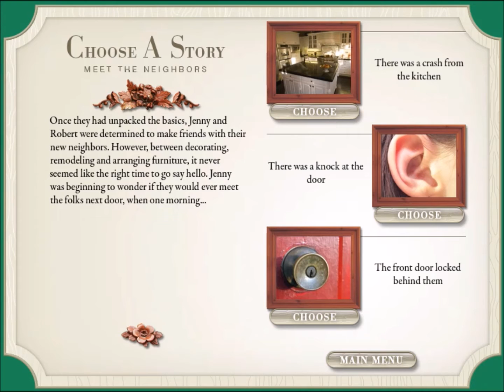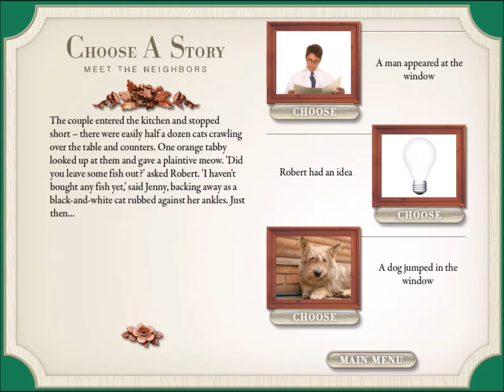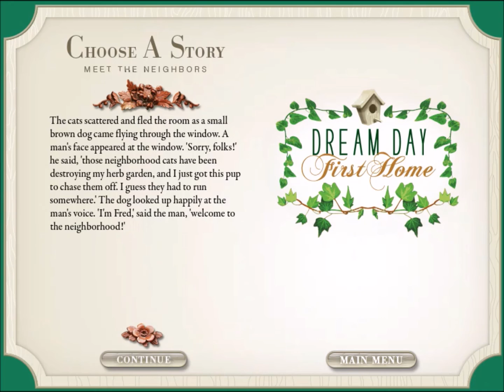MEET THE NEIGHBORS | Dream Day First Home Walkthrough Ep. 2-3 | MissAmelie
Jenny and Robert back from their honeymoon and ready to make their first house into a home! As usual, they'll need your help - from choosing the house to shopping and redecorating, to solving inevitable Homeowner Crisis`! Find your inner decorator with Dream Day First Home, a uniquely satisfying Hidden Object adventure.